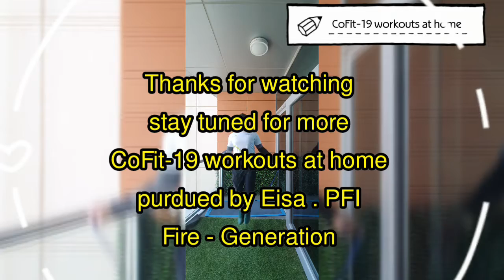CoFit-19 workouts at home ( Afkari )